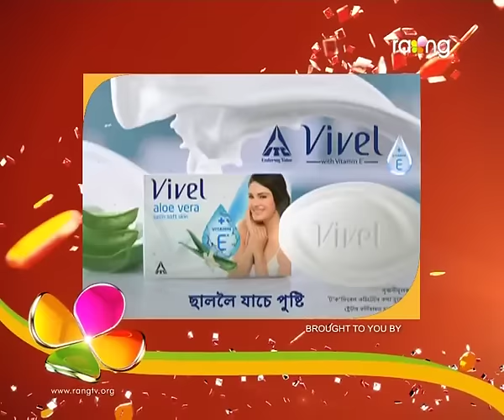Oi Khapla | 25th Oct | Full Episode | No 390